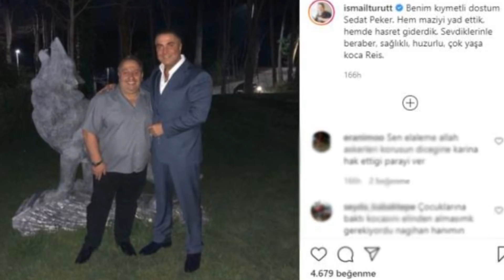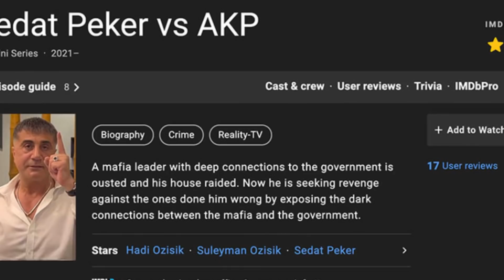Sedat Peker ile fotoğrafını silmeyen ünlü kim? Herkes sildi o vazgeçmedi...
Ünlüler camiasında başlayan fotoğraf silme furyasına katılmayan isimler de vardı.